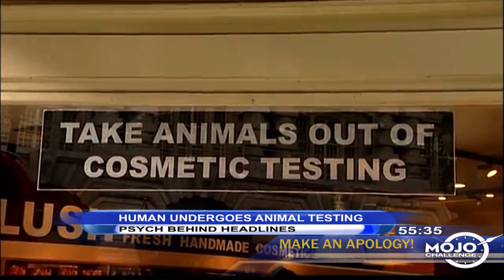Human Undergoes Animal Testing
As an effort to stop using animal testing for cosmetics, a performance artist decided to show others what it is like to be "animal tested." Michelle shares the details. We will warn you, it's a bit graphic.